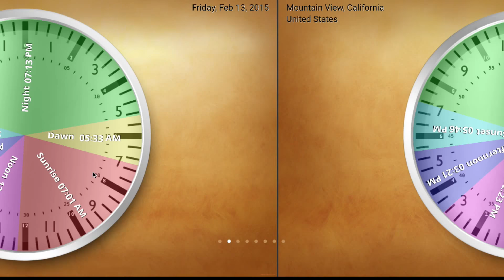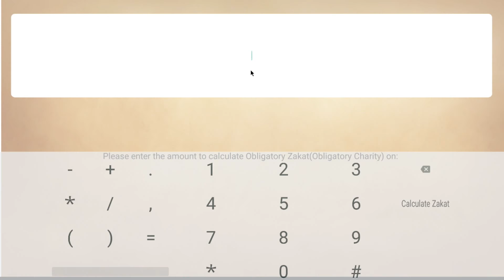Submission App For Android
By God's grace,  this App is packed with tons of new features which include:

1) Daily Salat Times

Location based accurate Prayer Times based on your current location and Current Local Time.
Shows a revolutionary 24 hour pie shaped Salat Clock for the first time.
Real time monitoring to show the time remaining to next Prayer.
Tracks user location and recites the correct Adhan at Prayer Time along with notifications if the user changes location in real time.
Snooze Alarm functionality for each Contact prayer when actively running in the foreground.
This is a talking Prayer Clock and if it is actively running in the foreground, the app tells you the time using voice when it is time to pray or if you double click inside the clock.
Swipe to see prayer times for next 7 days.

2) Monthly Contact Prayers (Salat) Times

Ability to display prayer Times for the current location for the next 30 days.

3) Quran -The Final Testament

One of the first apps in the world which includes Arabic Version of the Quran with Authorized English Version by Dr. Rashad Khalifa and includes glossary, Index and Appendices for definition of Quranic terms and detailed explanation of vital subjects from the Quran.
Features an extremely fast search engine to search through Verses of Quran/Subtitles and Footnotes.
Include a visual Index for the list of Verses in the Quran. You can see the actual verses listed when you select the word.
Includes the ability to open the Quran randomly.
Saves the last read location to allow you to return to where you left off.
Recites the English recitation of the Quran with music.
Recites the verse by verse Arabic Recitation of Quran by Sheikh Al- Banna.
Speaks the English Version of Quran verse by verse.
Speaks the Arabic Version of Quran verse by verse.
Includes full sharing capability with ability to share verses from Quran on twitter, facebook , email and text messaging with just a few clicks.

4) Events Calendar

This app is able to calculate the following events of the year based on user's location for the next 10 years.

Ramadan Start Date
Ramadan Last 10 Nights
Night of Destiny
Ramadan End
Hajj Start
Hajj End

5) Qiblah Direction

This app also allows users to most accurately determine the correct direction of Qiblah from anywhere in the world with great precision in both Compass Mode and Map Mode based on user's current location.

6) Audios

This app gives you access to play 114 chapters of the Quran along with music.
It also allows you to listen to 50 Quranic studies by God's messenger of the Covenant.
It also allows you to listen to commemorative music and songs.

7) Videos

This app allows you to watch videos recorded by God's Covenant , Dr. Rashad Khalifa Ph.D. In addition to allow the users to stream the videos online.

8) Zakat Calculator

Just enter the amount of money you have earned and it will automatically calculate the amount of Obligatory Charity (Zakat) due on it (2.5%).

9) Number 19 Calculator

This app also comes with a number 19 calculator that can divide any small or long number by 19 to find out whether it is a multiple of 19 or not.

10) Web

Access to online web content including articles on various subjects.